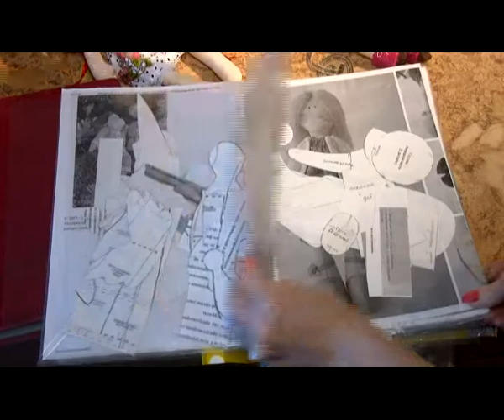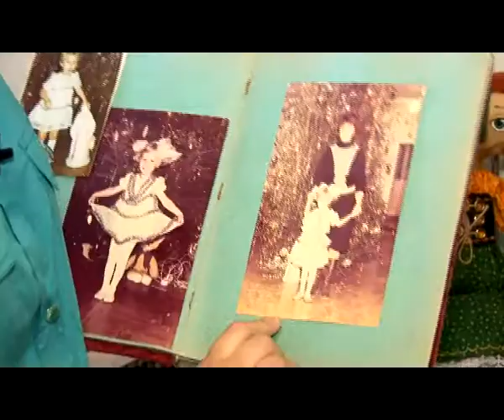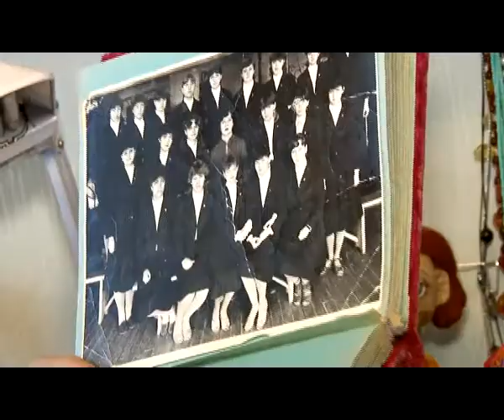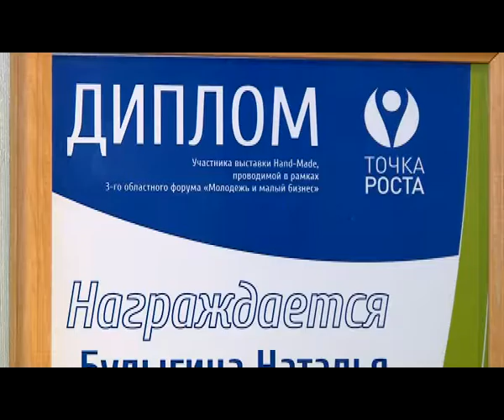Человек в городе 28.03.14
Наша сегодняшняя героиня была искренне удивлена, что о ее хобби, которому всего - то года полтора, знают многие рязанцы и даже пресса. Знакомьтесь, Наталья Булыгина и ее куклы.